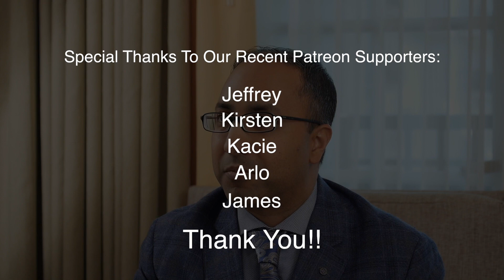Improve gut and autoimmune conditions naturally!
There's no doubt that gut health has become a focal point of overall health in recent years.  In this video, Dr. Marvin Singh discusses the connection between our gut health and the rise in autoimmune conditions.  Learn about this connection and how the immune system plays a major role.  Also learn some natural options he uses to help treat the gut as well as autoimmune conditions.